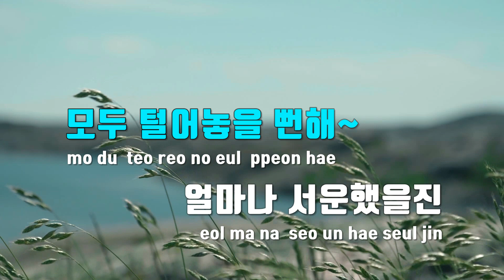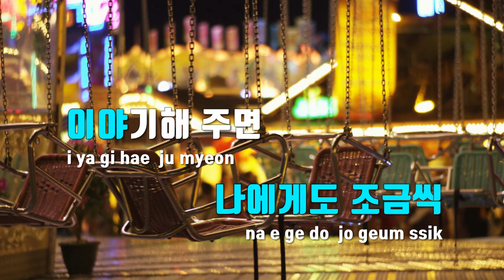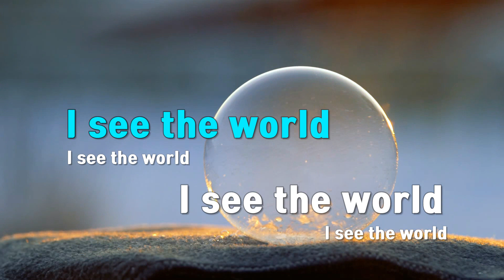[TJ노래방] 기울이면(이상한변호사우영우OST) - 원슈타인 / TJ Karaoke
기울이면(이상한변호사우영우OST)  --  원슈타인